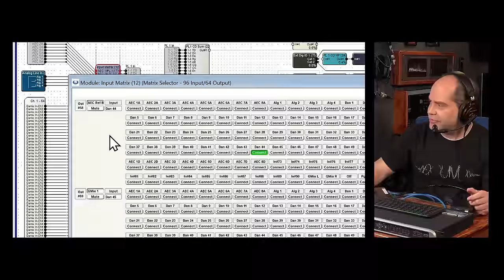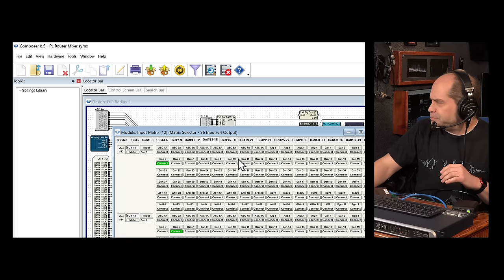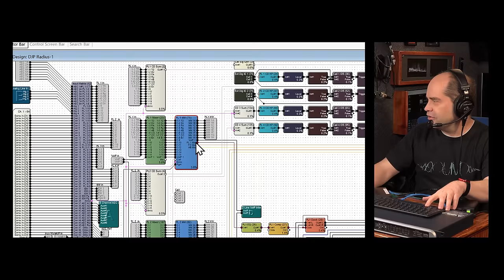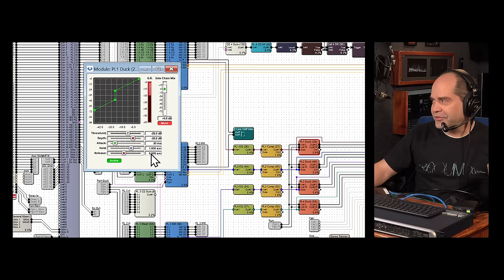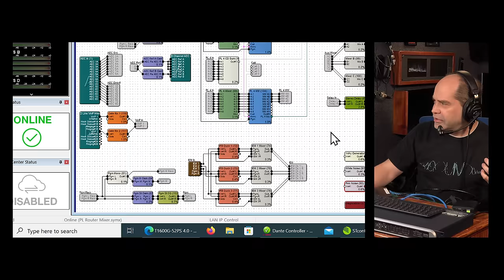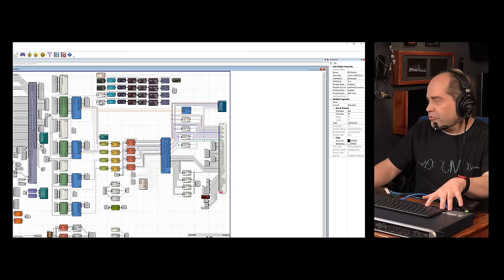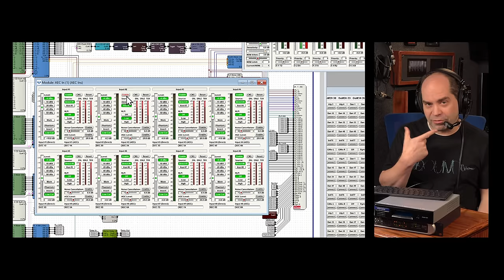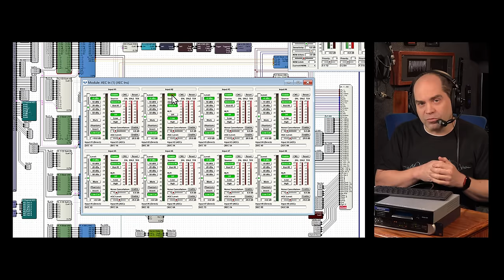I'm Replacing my Production Intercom System!!!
The intercom in my trailer just isn't enough for some events. It's time to replace it with something more suitable for my needs. Here's what I'm doing.